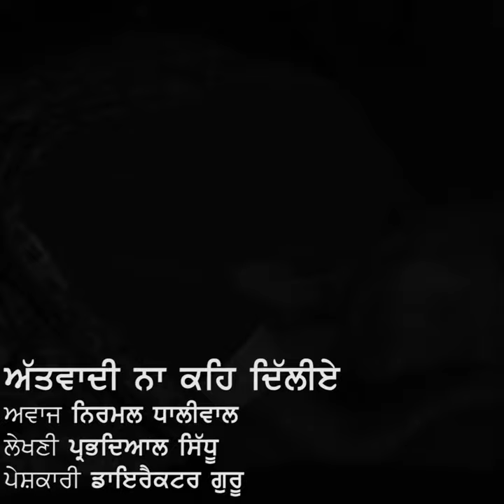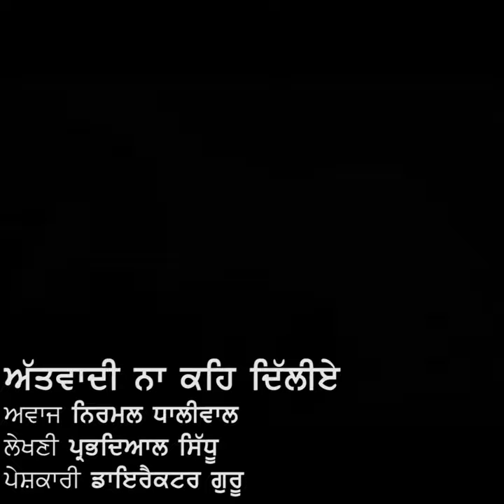ਅੱਤਵਾਦੀ ਨਾ ਕਹਿ ਦਿੱਲੀਏ - POETRY | Nirmal Dhaliwal | Prabhdyal Sidhu | Director Guru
KISSAN EKTA ZINDABAD
a Poetry on Farmers Protest

Voice ➤ Nirmal Dhaliwal
Writer ➤ Prabhdyal Sidhu
Video ➤ Director Guru

FOLLOW DIRECTOR AVNEESH GAMBHIR

FOLLOW AMERPALI SONI